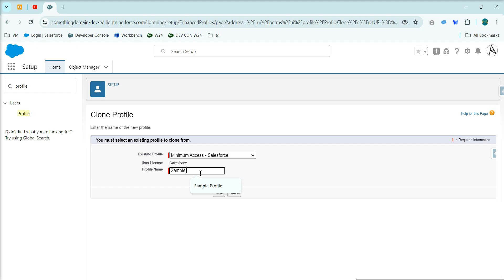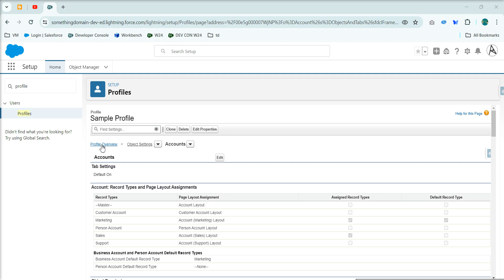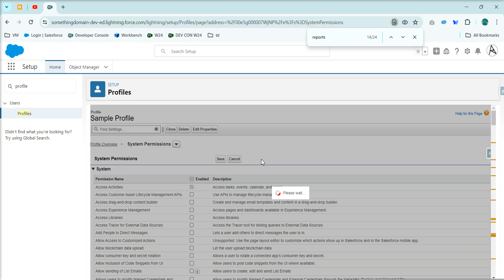Create a new profile with min. access and add access as needed and assign to a User